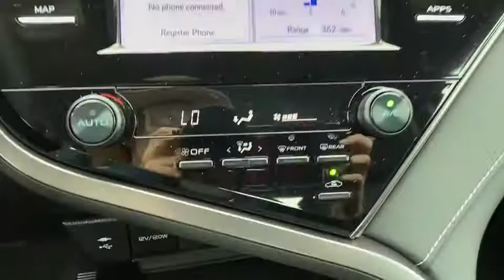2019 Toyota Camry Pasadena, Arcadia, Monrovia, Los Angeles, Alhambra, CA T191341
Super White New 2019 Toyota Camry available in Pasadena, California at Toyota Pasadena. Servicing the Arcadia, Monrovia, Los Angeles, Alhambra, CA area.

Toyota Pasadena
3600 E. Foothill Boulevard